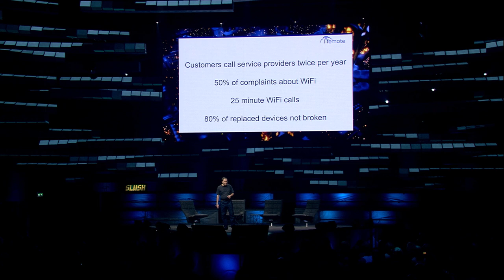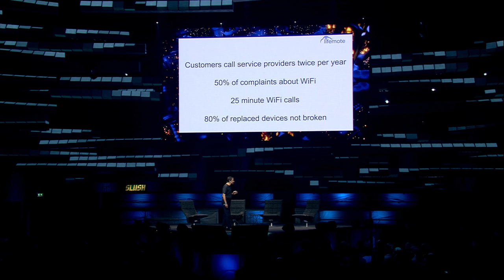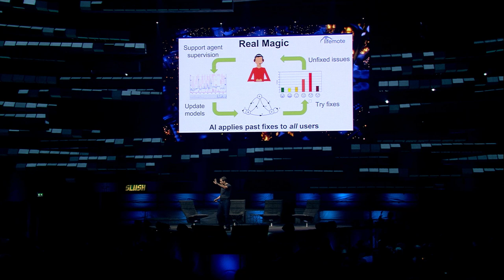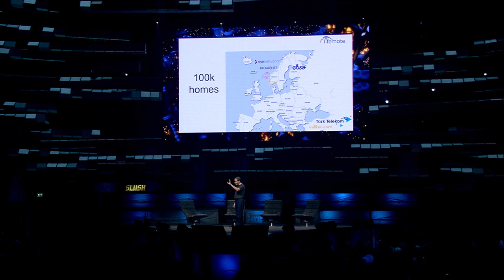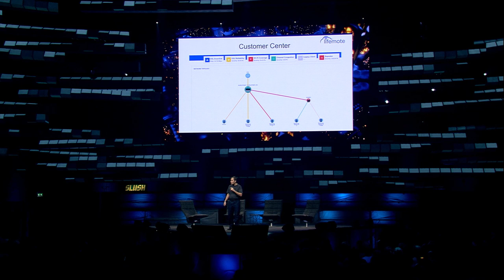The Slush 100 Finals – Lifemote Networks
Lifemote uses data analytics and machine learning algorithms
to find and resolve your customers' home network
problems without human intervention.